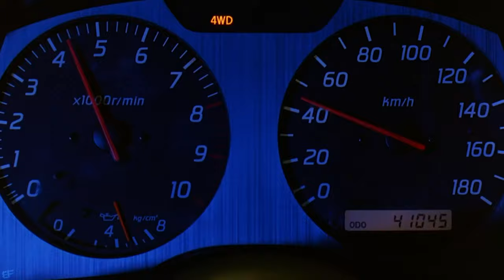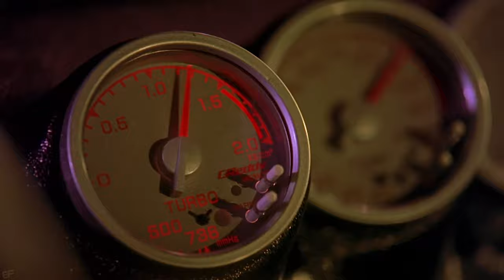Skyline vs Supra vs RX-7 vs S2000 - Bridge Jump Scene | 2 Fast 2 Furious (2003) Movie Clip HD 4K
2 Fast 2 Furious (2003) - Nissan Skyline GT-R R34 vs Toyota Supra MK IV vs Mazda RX-7 FD vs Honda S2000 - First Race - Bridge Jump Scene [Open Matte]

Film description: Ex LAPD cop Brian O'Conner teams up with his ex-con friend Roman Pearce and works with undercover U.S. Customs Service agent Monica Fuentes to bring Miami-based drug lord Carter Verone down.

Cast: Paul Walker, Tyrese Gibson, Eva Mendes, Cole Hauser, Chris "Ludacris" Bridges, Devon Aoki, James Remar, Thom Barry, Edward Finlay, Amaury Nolasco, Michael Ealy, Mark Boone Junior, Mo Gallini